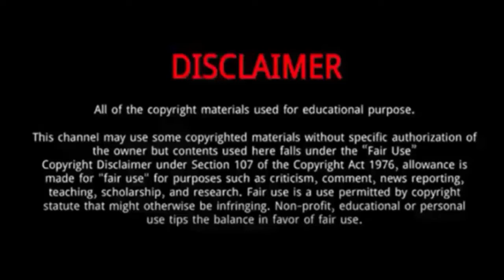Andre Agassi || 15 Things You Need To Know About Andre Agassi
Andre Agassi is an American former world No. 1 tennis player.
He was Born on April 29, 1970 in Las Vegas, Nevada, United States.
He was born to Emmanuel "Mike" Agassi, a former Olympic boxer from Iran and American Elizabeth "Betty" Agassi .
His father is of Armenian and Assyrian heritage.
 Andre Agassi's mother, Betty, is a breast cancer survivor. He has three older siblings – Rita, Philip and Tami.
 Andre was given the middle name Kirk after Kirk Kerkorian, an Armenian American billionaire. Emmanuel Agassi, then a waiter at Tropicana Las Vegas.